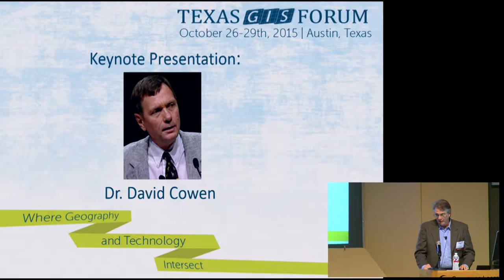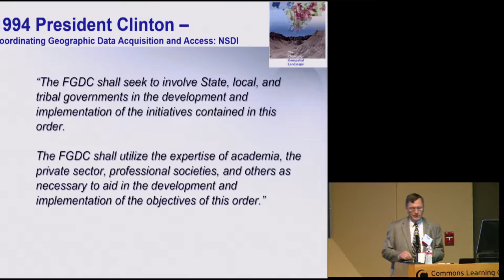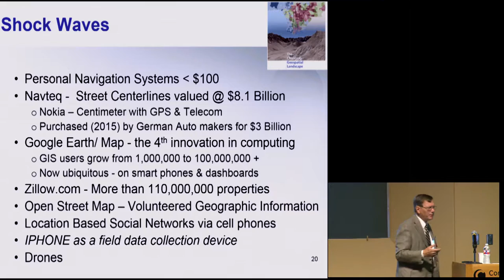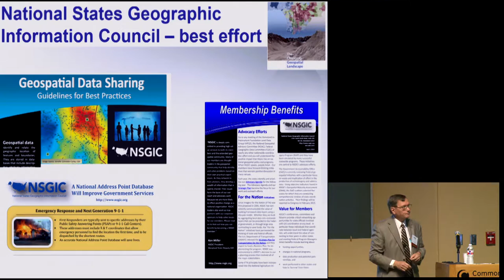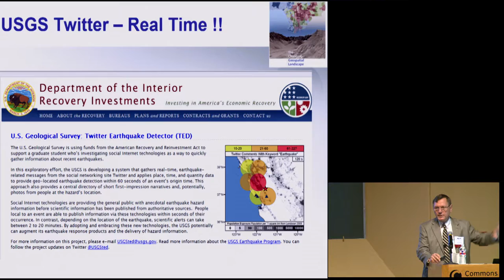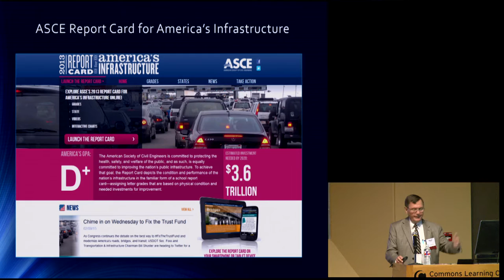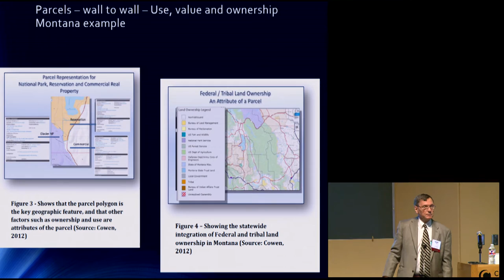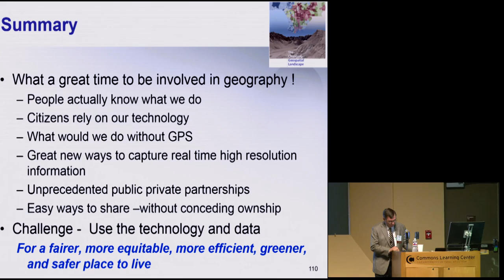Keynote Speaker - David Cowen - 2015 Texas GIS Forum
David Cowen was the keynote speaker on Thursday, October 29th, for the 2015 Texas GIS Forum

Short bio:
Dr. David Cowen is recognized as a Fellow of the UCGIS in recognition of his sustained and effective contributions to the field of Geographic Information Systems and Science. Professor Cowen’s contributions in the areas of GIS applications, education, research, government service, and commercial development have had a deep and long-lasting impact upon both geography and GIScience, and on the ways in which GIS is viewed by society.